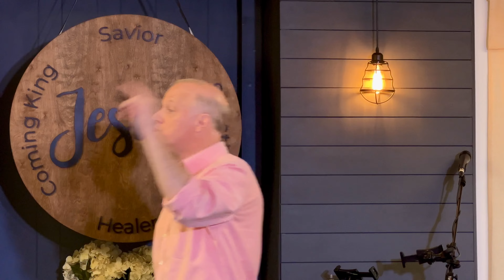To the Seven Churches of Revelation, Pt.3